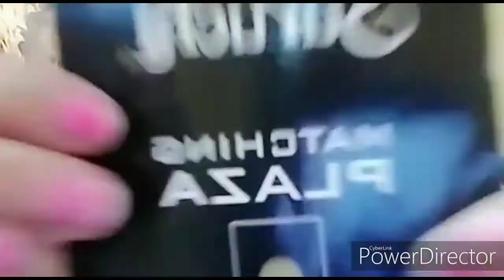OMG 😱 ek Sath itne YouTubers !! Bindi passing challenge !! Indian beauty with bindi🌹